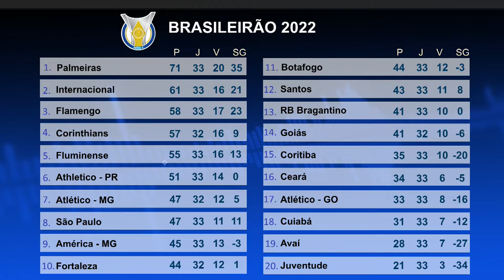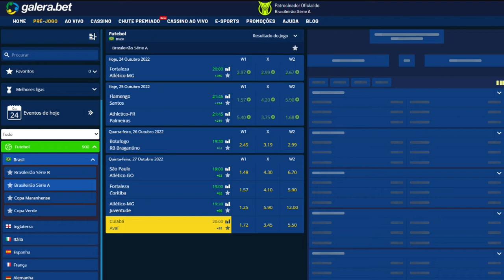PODCAST A RODADA - #33 - MARCELO CHAMUSCA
O podcast A Rodada desta semana recebe o técnico Marcelo Chamusca. Além disso, tem os gols da 33ª rodada do Brasileirão.

Que tal R$50 grátis para começar a apostar em futebol? Acesse o link e comece a jogar com o Galera.bet.